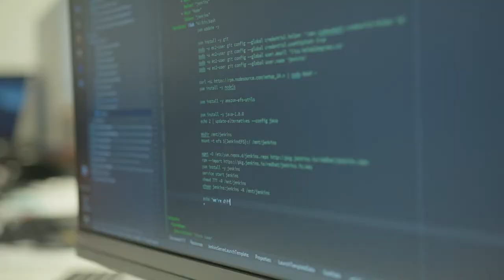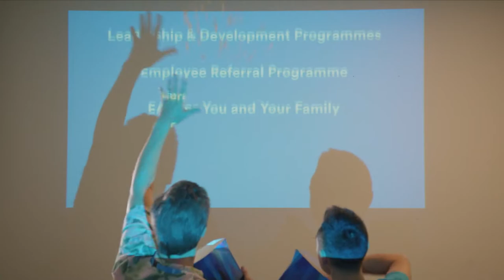2degrees - A Different Story